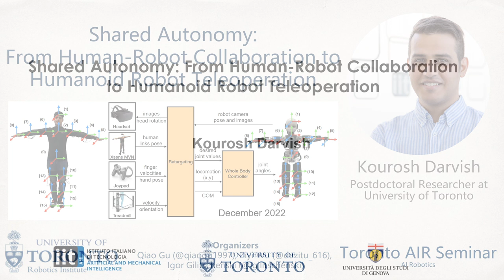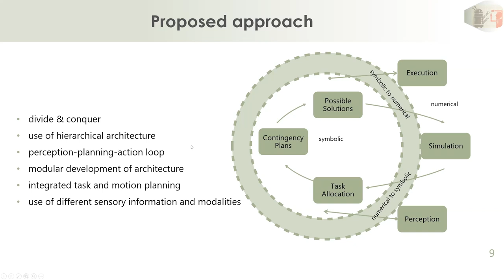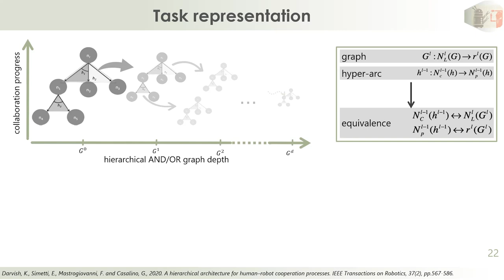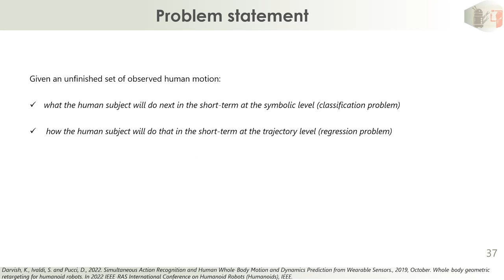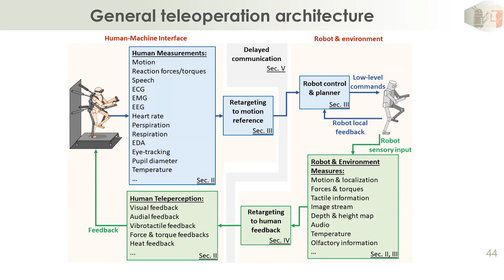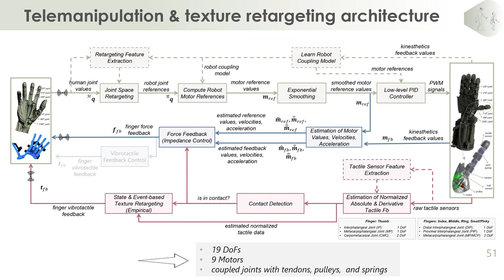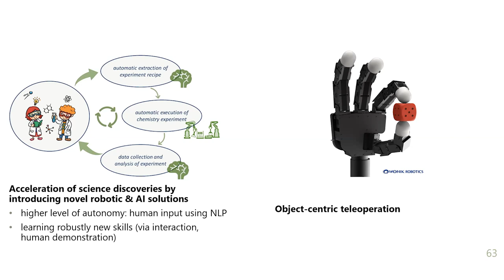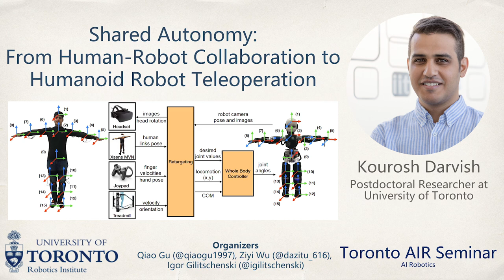Kourosh Darvish on Shared Autonomy: From Human-Robot Collab to Humanoid Robot Teleop | AIR Seminar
Abstract:
Shared autonomy enables the integration of the cognitive skills and domain expertise of humans with the physical capabilities of robots. Shared autonomy can take different shapes, from peer collaboration to more supervisory techniques, depending on considerations such as robot autonomy and authority level. This talk frames some recent techniques we have been developing for shared autonomy.
In the first part, a hierarchical human-robot collaboration architecture is presented, that is designed to provide collaborative robots with an extended degree of autonomy when supporting human operators in high-variability shop-floor tasks. The architecture encompasses three levels, namely perception, representation, and action. We show an in-the-loop decision-making process for the operations of collaborative robots coping with the variability of actions carried out by human operators, and the representation level, integrating a hierarchical and/or graph whose online behavior is formally specified using first-order logic.
In the second part, a whole-body humanoid robot teleoperation framework is presented. This framework is composed of many components, among which whole-body retargeting and hand bilateral teleoperation are described in detail. The proposed method enhances scalability for retargeting, i.e., it allows teleoperating of different robots by different users with minimal changes to the proposed system. We validate our approach by teleoperating from Genoa the humanoid robot, iCub, located in Venice. Also, we have been selected among the finalists of the ANA Avatar XPRIZE competition.

Paper:
- Darvish, Kourosh, et al. "A hierarchical architecture for human–robot cooperation processes." T-RO. 2020.
- Darvish, Kourosh, et al. "Whole-body geometric retargeting for humanoid robots." 2019 IEEE-RAS 19th International Conference on Humanoid Robots (Humanoids). IEEE, 2019.
- Dafarra, Stefano, et al. "iCub3 Avatar System." arXiv preprint arXiv:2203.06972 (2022).

Bio:
Kourosh Darvish is a postdoctoral researcher at the Computer Science and Robotics Institute of the University of Toronto and a member of the Vector Institute. He is currently working on AI solutions and autonomous robots to accelerate the discovery of new materials. Previously, he received his B.Sc. and M.Sc. degrees in Aerospace Engineering from K.N. Toosi University of Technology and Sharif University of Technology (Tehran, Iran) in 2012 and 2014, respectively. In 2019, he completed his PhD in Bioengineering & Robotics from the University of Genoa, Italy, where he developed novel techniques for human-robot collaboration. From Nov 2018- May 2022, he was a postdoctoral researcher at the Italian Institute of Technology (IIT) in the Artificial and Mechanical Intelligence lab. During this period, he has collaborated on AnDy and SoftManBot H2020 European projects, the Italian National ergoCub project, and the international ANA Avatar XPRIZE competition. At IIT, he worked on human motion perception and prediction, humanoid robot teleoperation, and safety enhancement in human-robot collaboration.

Toronto AIR Seminar:
The Toronto AI Robotics Seminar Series is a set of events featuring young robotics and AI experts. The talks are given by local as well as global speakers and organized by the Faculty and Students at University of Toronto’s Department of Computer Science. We welcome students, researchers and robotics enthusiasts from around the world to join us and interact with the Toronto Robotics Community.